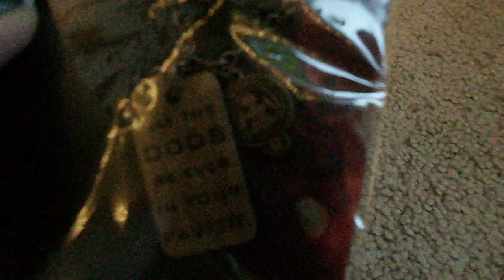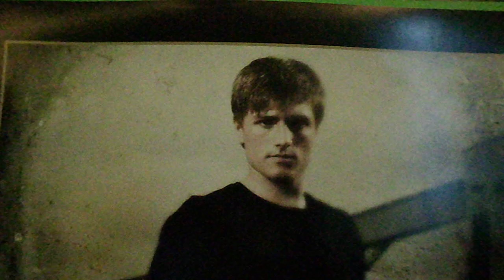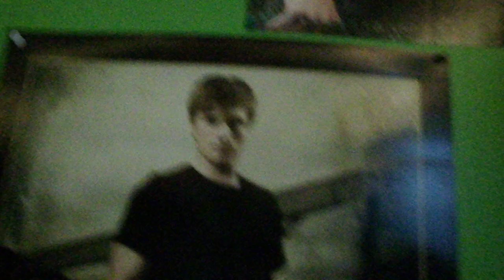Hunger Games Haul/Collection (7)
Here's the link to my friend's channel (the one that got me the necklace)